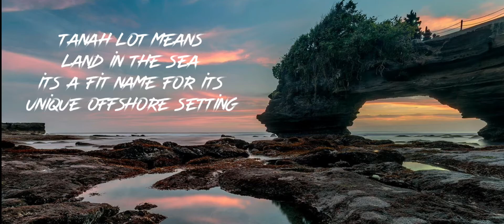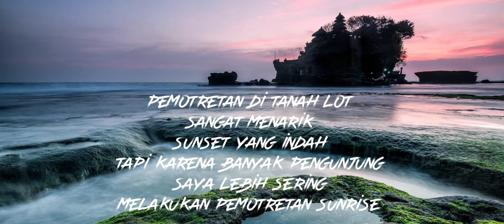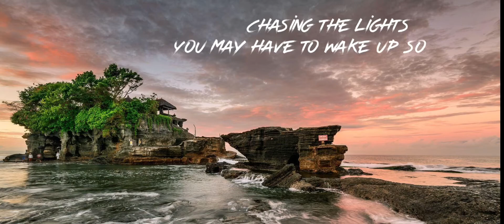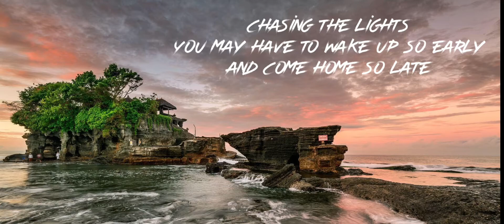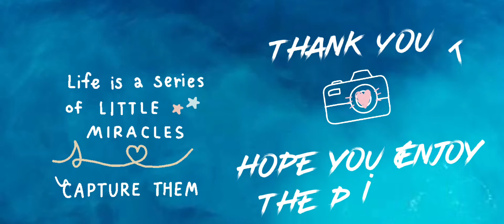THE BEAUTY OF TANAH LOT BALI photography by Helminadia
Tanah Lot Bali merupakan salah satu tempat pariwisata terkenal di Bali
suasana Tanah Lot selalu Ramai dengan banyaknya  Pengunjung Mancanegara maupun Pengunjung lokal ... saya selalu berusaha mendapatkan best Photos dari Tanah lot tetapi kendala utama adalah begitu banyaknya orang di lokasi jadi saya selalu melakukan pemotretan pada pagi hari... kebetulan jarak dari rumah ke Tanah lot hanya 10 menit drive maka saya selalu datang untuk scahing sunrise di Tanah Lot area ...
Pagi Hari pantai sepi dan hanya di Kunjungi Oleh Pendo'a dari desa adat di sekitar area ...
any way I am sharing you some of the photography Tips in my video here